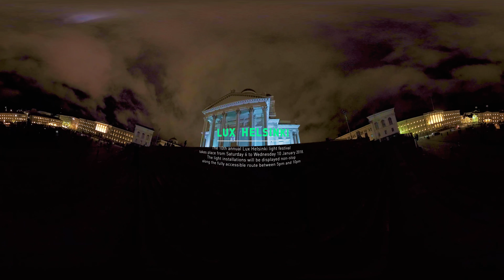LUX HELSINKI 2018 "Konstellaatio" - László Bordos (HU) Helsinki Cathedral 360VR 5K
UX HELSINKI 2018 "Konstellaatio" - László Bordos (HU) Helsinki Cathedral 360VR 5K
The official Lux Helsinki route ends with the installation at Helsinki Cathedral. László Bordos from Hungary is a world-famous pioneer in 3D mapping who this time transforms one of the most iconic buildings in Helsinki into a breathtaking projection surface. The installation was inspired by the album Konstellaatio by the late Finnish musician Mika Vainio. Vainio’s sounds have inspired digital artists like László Bordos all over the world. Bordos and the organizers of the Lux Helsinki festival are dedicating this art project to the memory of Mika Vainio.

Using dozens of controllable lights and stroboscopes, the artist creates a light sculpture using a combination of real lights and virtual lights (projection). “I am emotionally attached to the great venue of Helsinki Cathedral and I feel honoured to be invited by the Lux Helsinki festival to create an artwork. I studied and taught in Helsinki for six months, so I have personal memories related to the Finnish culture and people. I hope that my work will bring a ray of light to the visitors of the festival.”

“I would like to use the sound of the great Finnish sound artist and composer Mika Vainio, who unfortunately passed away recently. In addition to being one of my favourite musicians, I also had the chance to meet and speak with him. He created a revolution in sound, and his work has really inspired me over the years. The artwork shown at Helsinki Cathedral serves as a memento of his inspirational music,” Bordos says.

Attention: the image can be moved in any direction 360°, video in high resolution 5K